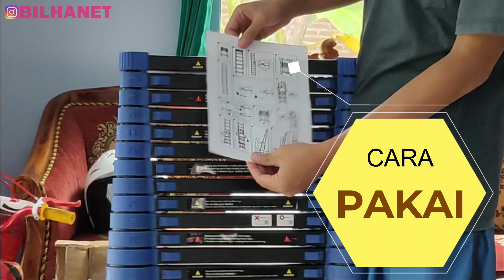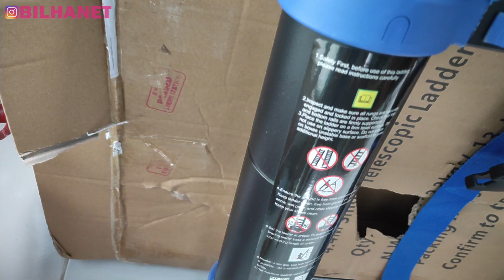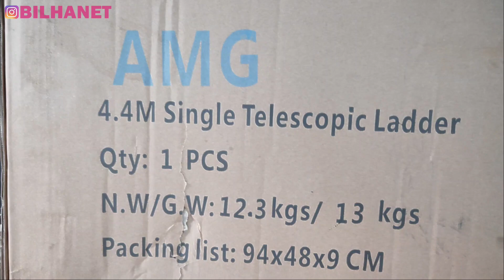Rekomendasi Tangga Teleskopik RT-RW Net || Review AMG Hitam Biru 4.4 Meter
Unboxing single teleskopic ladder 4.4m dari merek AMG varian warna Hitam-Biru. Tersedia juga pilihan warna Silver.

* Follow Instagram: @bilhanet